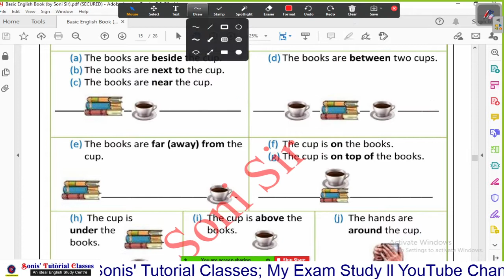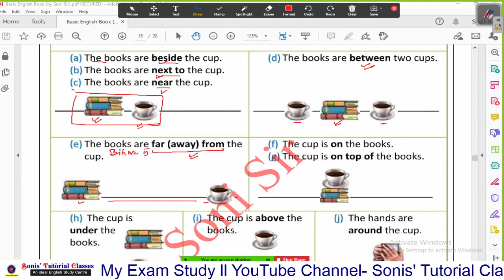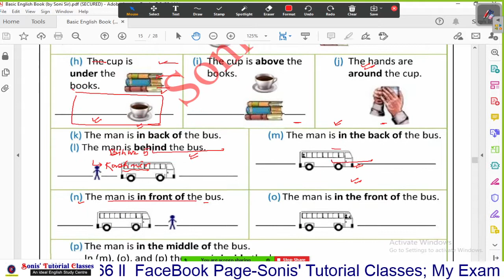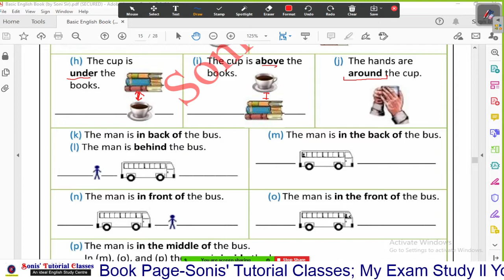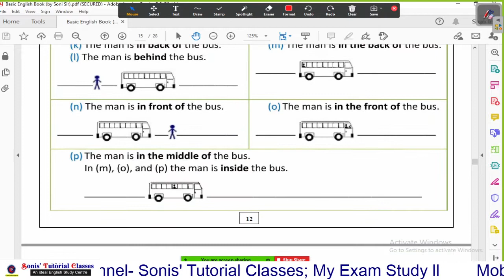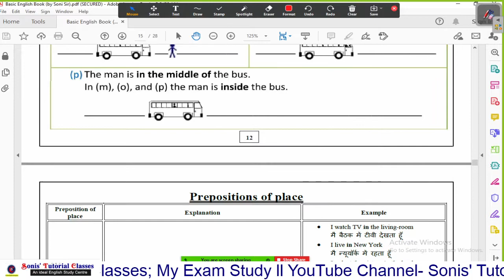Preposition - 02 : A Complete Study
Friends,
My channel is highly useful for those who are preparing for CBSE AND ICSE  Xth and XIIth Board exams, Bank, SSC, Railway, NDA, CDS, LIC(AAO) and other competitive exams. This channel provides you with the videos of all the sections of English for these exams. It also provides the students with the Newspaper editorial analysis.
            You will find separate playlists of different sections of English. The Link to all the playlists are given below.

Address- Sonis' Tutorial Classes,  Behind Nalanda Mahila college, Bihar Sharif

Sonis' Tutorial Classes (Soni Sir)